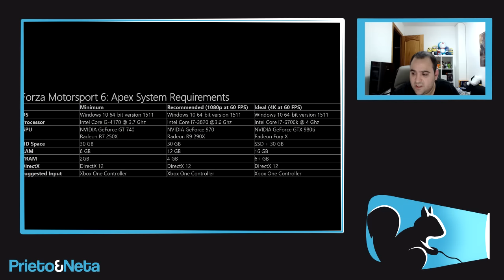FECHA BETA ABIERTA | Forza Motorsport 6: Apex, requisitos mínimos y recomendados